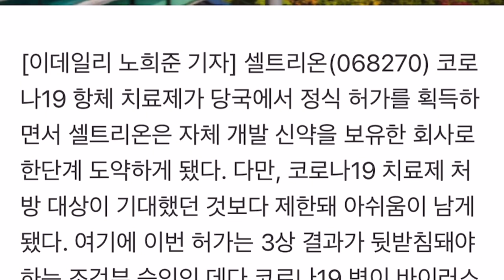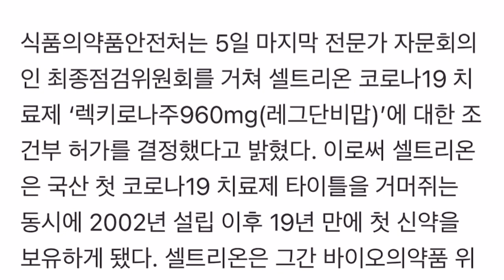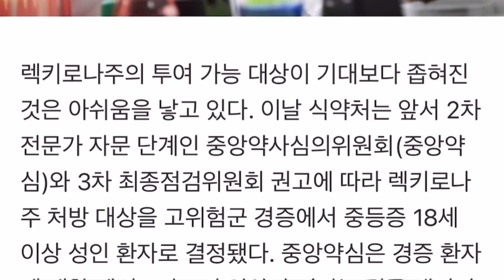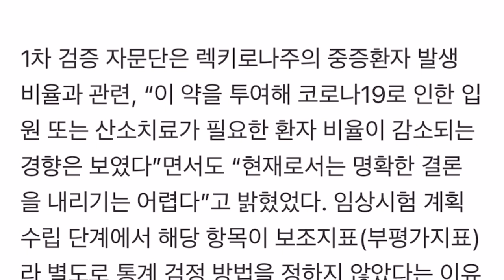바이오 시밀러를 넘어 신약개발 회사로